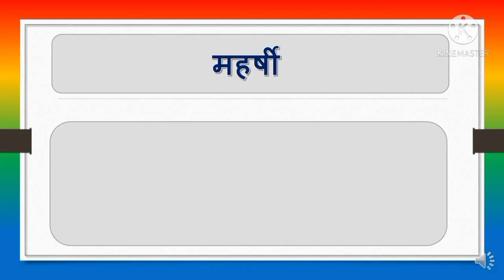थोर व्यक्तींची नावे व संबोधने।thor vyakti chi nave ani sambodhane.